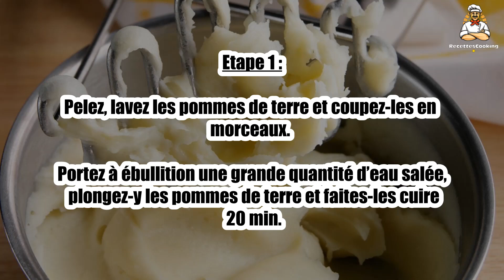Recette : Purée de pommes de terre à l'ail doux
Bonjour à tous, aujourd’hui recettescooking.com vous présente la recette suivante : Purée de pommes de terre à l'ail doux

TEMPS TOTAL : 35 min
Préparation : 15 min
Cuisson : 20 min

Ingrédients :

1 kg Pommes de terre à purée
20 cl Lait entier
50 g Beurre
2 gousses Ail doux
Sel
Poivre

Etape 1 : Pelez, lavez les pommes de terre et coupez-les en morceaux.

Portez à ébullition une grande quantité d’eau salée, plongez-y les pommes de terre et faites-les cuire 20 min.

Etape 2 : Égouttez-les, écrasez-les au presse-purée dans la casserole avec l’ail doux épluché, ajoutez le lait en filet, incorporez le beurre en parcelles et mélangez.

5 minutes avant de servir, faites réchauffer à feu doux la purée en mélangeant.

Etape 3 : Salez, poivrez, mélangez et servez aussitôt.

00:00 Recette : Purée de pommes de terre à l'ail doux
00:20 Informations sur le temps de cuisson
00:32 Ingrédients
00:46 Etape 1 : Purée de pommes de terre à l'ail doux
01:00 Etape 2 : Purée de pommes de terre à l'ail doux
01:15 Etape 3 : Purée de pommes de terre à l'ail doux

Purée de pommes de terre à l'ail doux ,
Sweet Garlic Mashed Potatoes ,
Puré De Papas Con Ajo Dulce